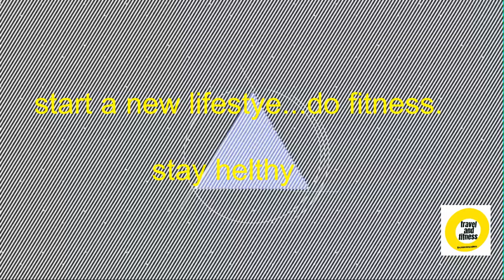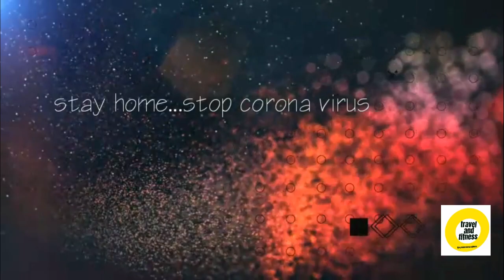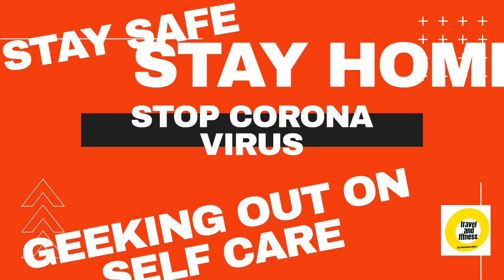വീട്ടിൽ തന്നെ ആർക്കും ചെയ്യാവുന്ന വർക്കവ്ട്ട്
home training
engaged with children and develop fitness
this video for every people include kids to elder people.do fitness.enjoy this lockdown by doing fitness at your home..
stop corona.
dont go out side
make fun and enjoy every day.take this time for start up of newhelthylife with doing fitness.
dont move outside.be careful.save your family& our socity.
obay government rules ,and stay at home for a wonderful tomorrow.travel and fitness will upload basic home fitness training videos ,for upcoming days.